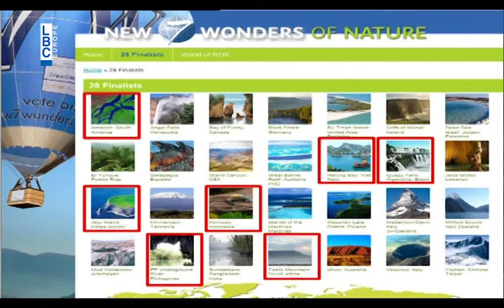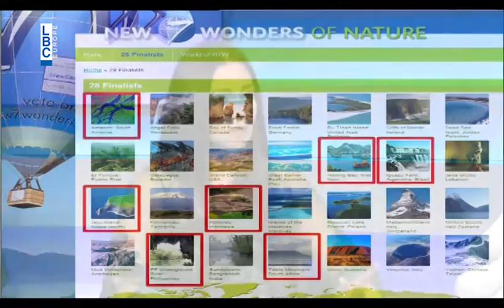Bte7la El Hayet - Episode 233 - Dr Desiree Azzi